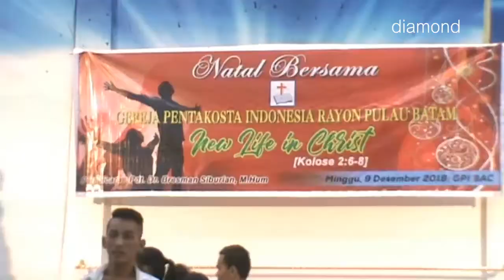MOTIVASI PADA PERAYAAN NATAL BERSAMA GEREJA PANTEKOSTA DI BATAM